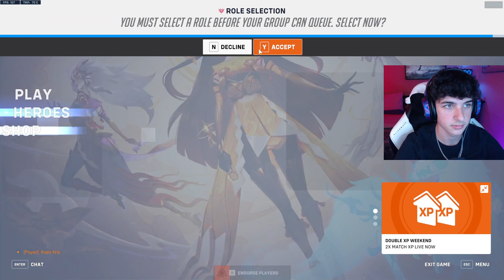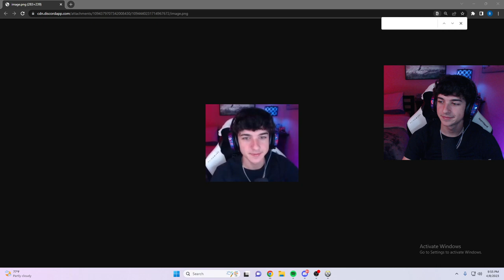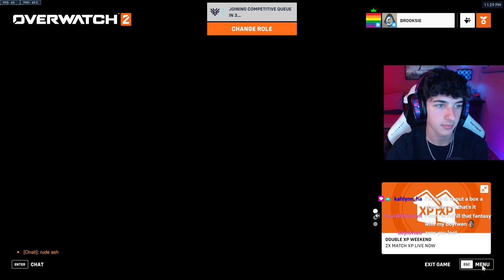cassidy unranked to gm finally 😎 lesgooo